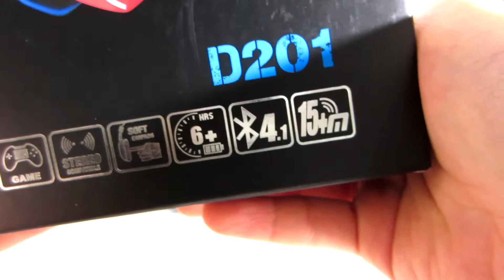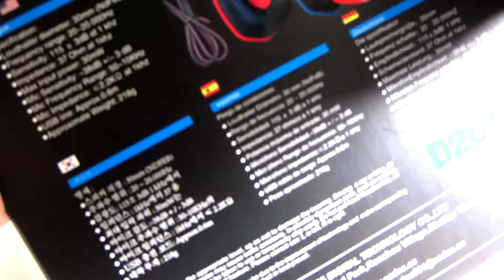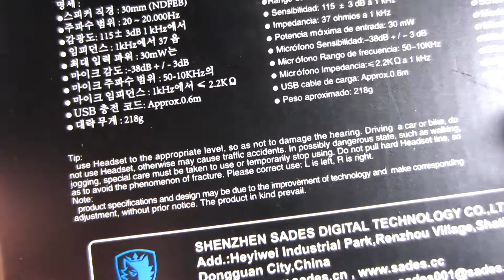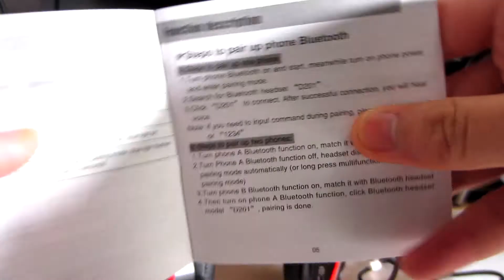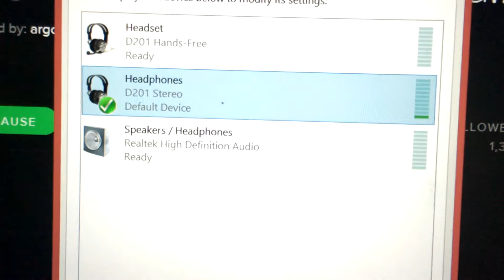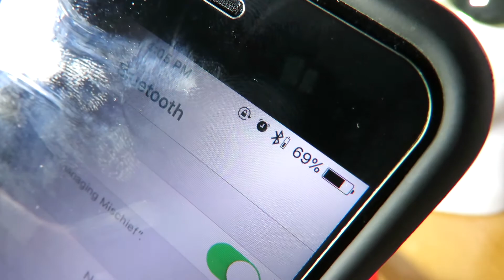SADES D201 - CHEAP $30 Bluetooth Headset!! ► Unboxing, Review & Mic Test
Click here to become a PPixelPal!

And we're back with another SADES headset review! Check out their new budget bluetooth headset! :)

Product: Sades D201 Built-in Mic Wireless Bluetooth 4.1 Stereo Headset
Review product provided by SADES

Features: wireless, bluetooth compatible, can be used for phones and PC